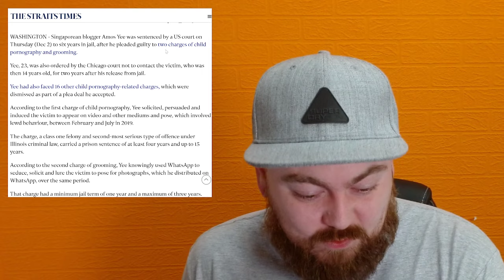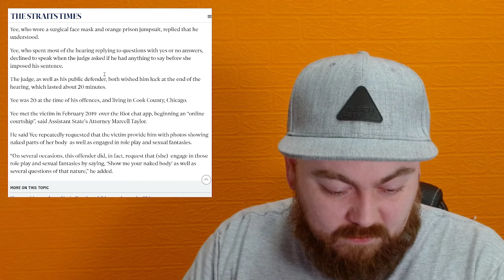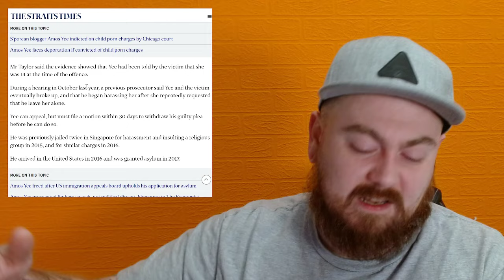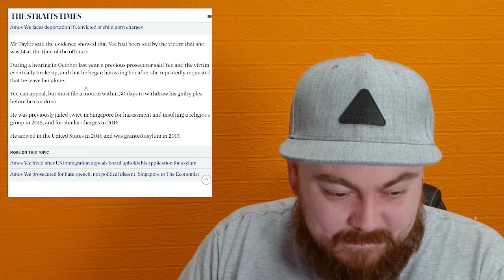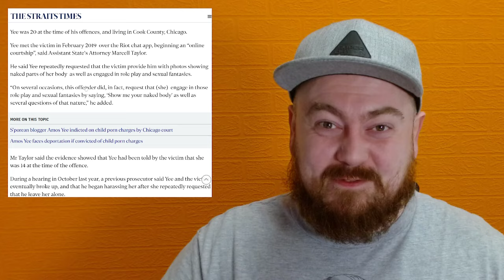Amos Yee Sentenced To 6 years